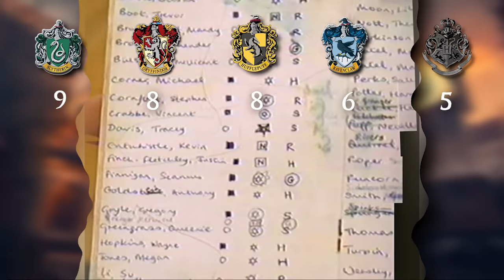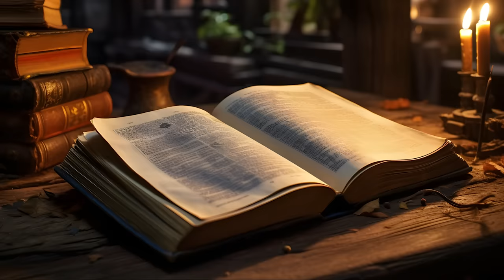Všichni spolužáci Harryho Pottera